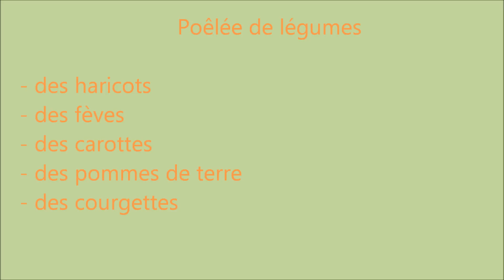32 Ma culture de haricots, première tomate et recette de poêlée de petits légumes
Dans cette vidéo, vous verrez ma culture de haricots ainsi que ma première tomate.
Ce sera une recette de poêlée de légumes du jardin.